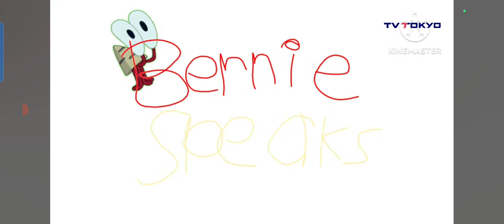Bernie Speaks on TV Tokyo Airing (2023)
Well Done!